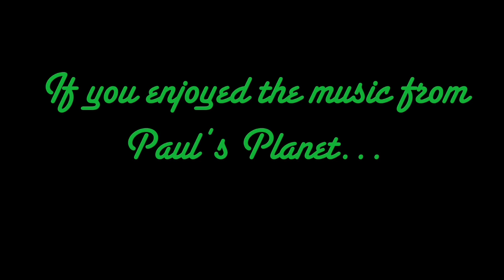Paul's Planet - Animals of Africa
Join Paul on a trip through the vast land of Africa, stopping to meet many fun and friendly creatures along the way!